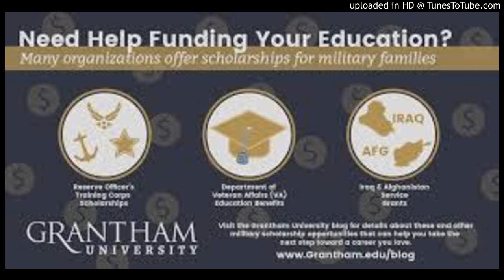grantham university info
No new school, military been using this school
Jay